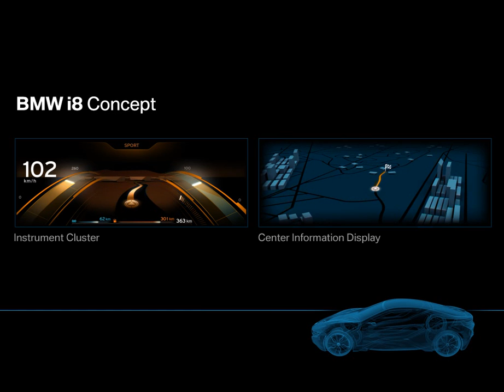BMW I Series World Premier